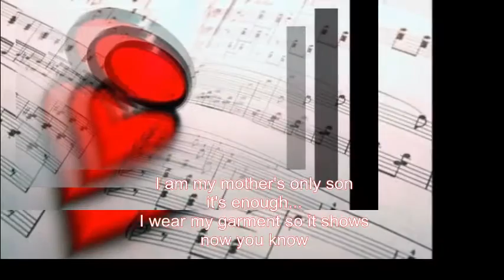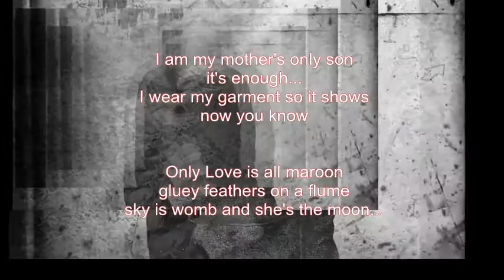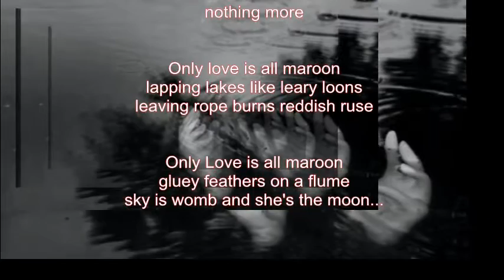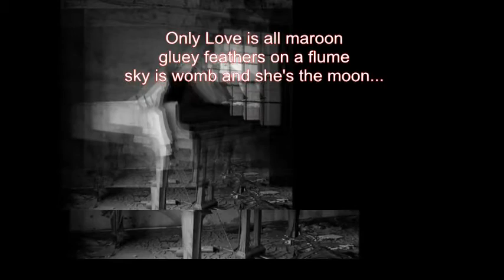Mike Malak - Goodbye Song (BIver cover, folk, lyrics)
Heard this tune on WALKING DEAD and had to cover it...